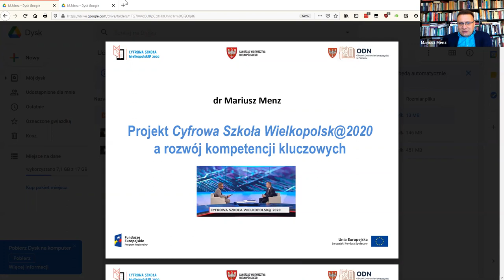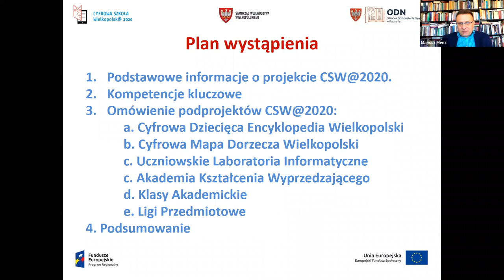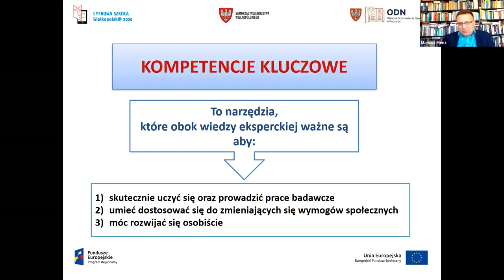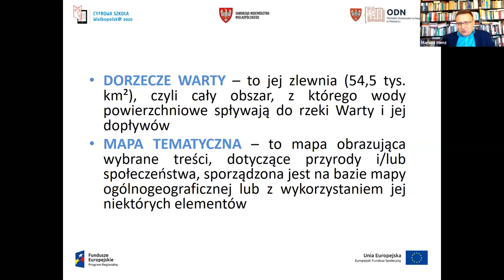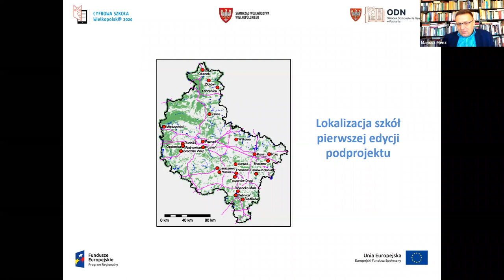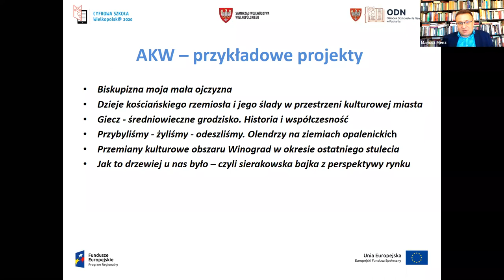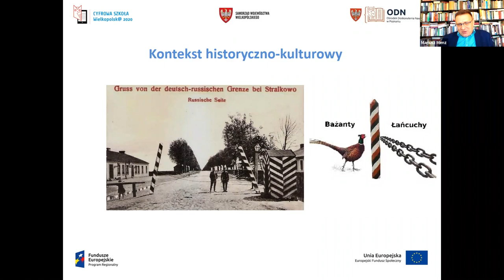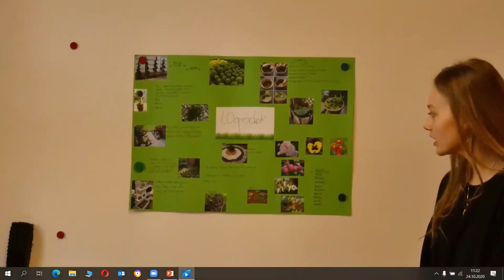Projekt Cyfrowa Szkoła Wielkopolsk@2020 a rozwój kompetencji kluczowych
Konferencja "Współpraca w edukacji cyfrowej"
- Wykład dr Mariusza Menza (Wydział Historii Uniwersytetu im. Adama Mickiewicza w Poznaniu)pt. „Projekt Cyfrowa Szkoła Wielkopolsk@2020 a rozwój kompetencji kluczowych”